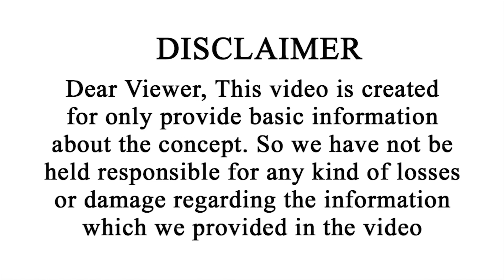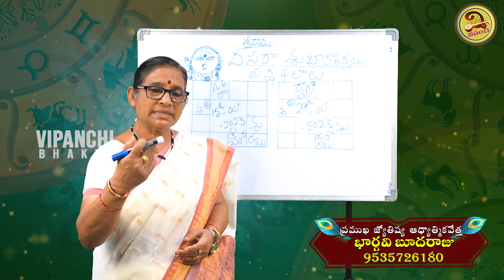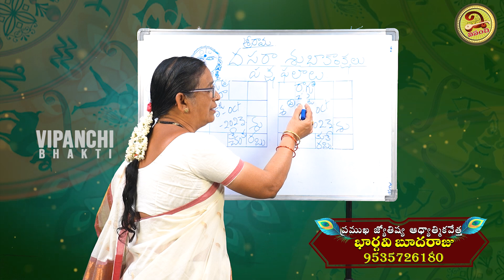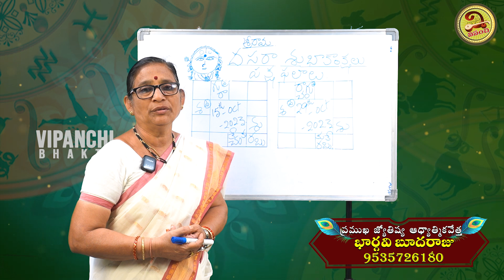Simha Rasi October 2023 Telugu ( Oct 15 - 29 ) | October Simha Rashi | Vipanchi Bhakti